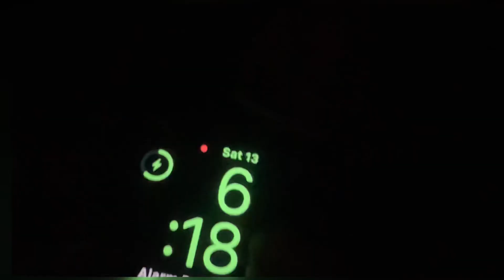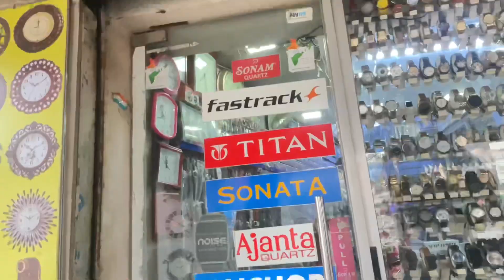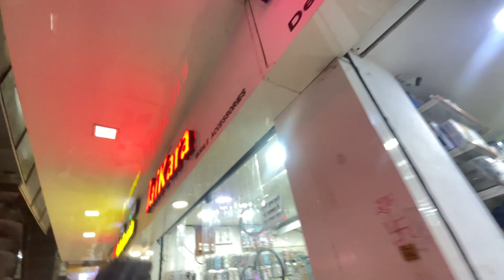Udhwani ke mini vlogs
Udhwani ke Mini  vlogs  sagar bhai ka birthday
Information  & food  peanuts  fun